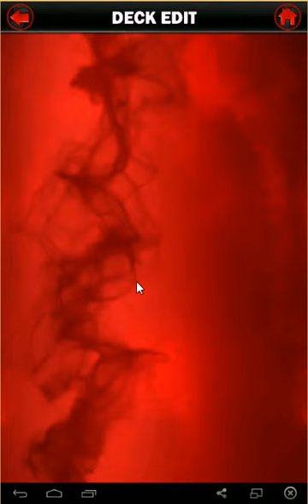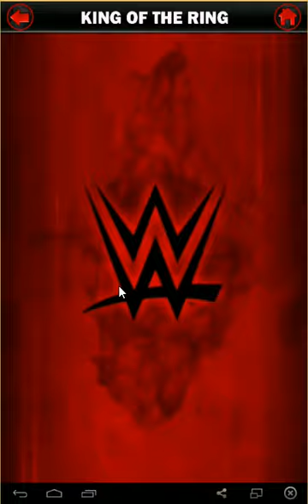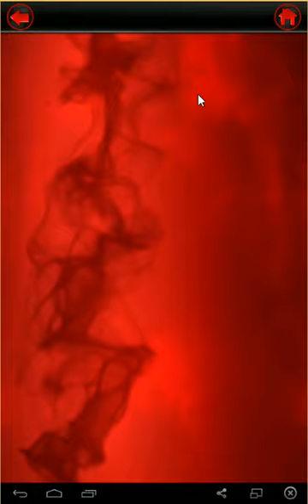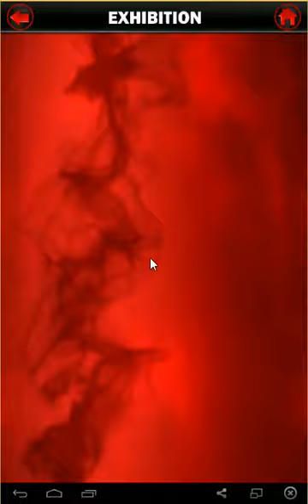WWE Supercard #14 - EPIC PRO Training / 50 Draft Picks / KOTR Play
Training up my EPIC PRO Nikki Bella - We are on our way to some VERY SICK STATS!! (OVER 600+!)
What should I write a song about for next Tuesday?